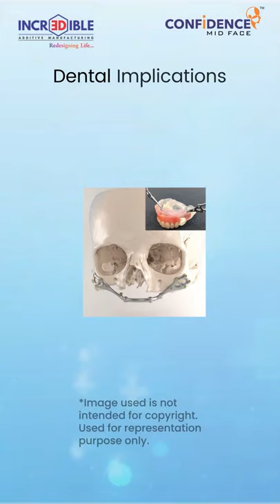Innovative Solutions Offered By 3D Incredible For Pre and Post Mucormycosis Resection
Innovative solutions offered by 3D Incredible for Pre and Post Mucormycosis resection with virtual surgical planning
-Dental Implications
-Maxillofacial Implants
-Zygoma Implants
Complete midface reconstruction with customized implants

India's 1st Company to complete 600 implants with the shortest lead time